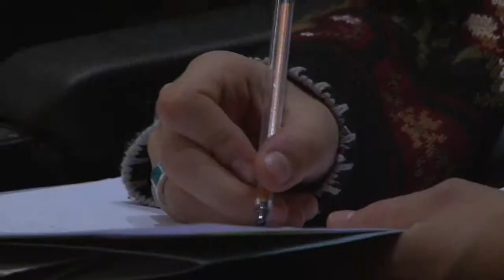UCC salud mental